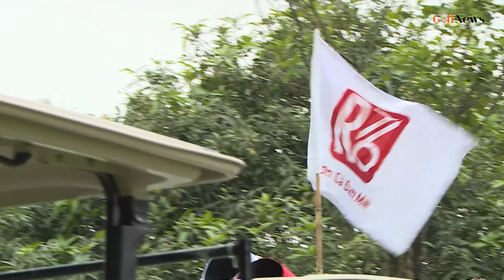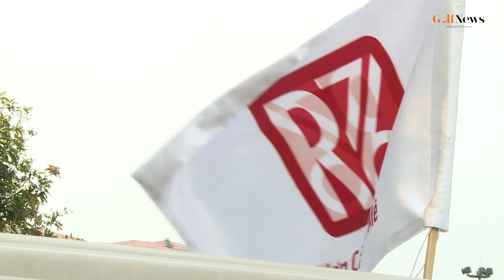Ps R76 1CLB Golf Rồng 1976 – Thương hiệu mới tạo bước phát triển cao hơn